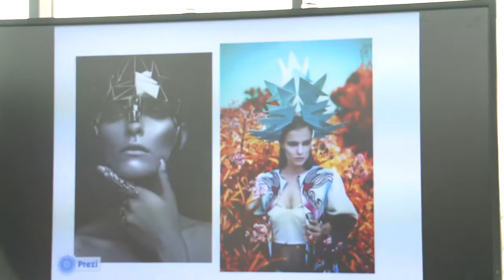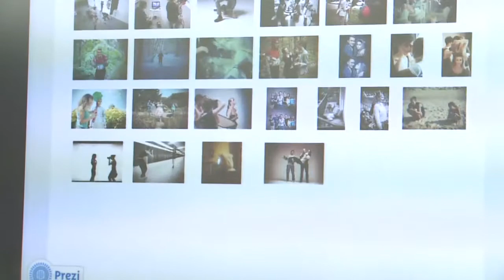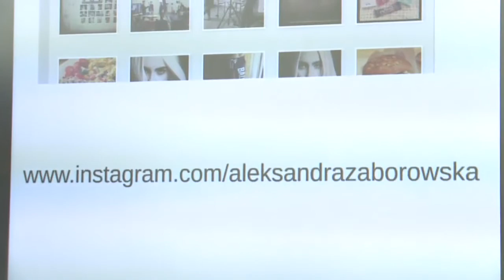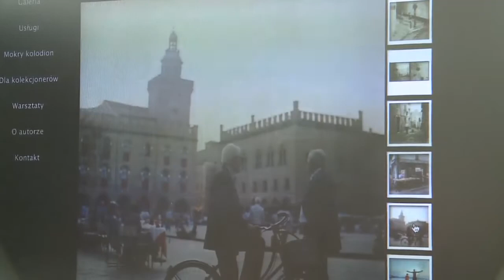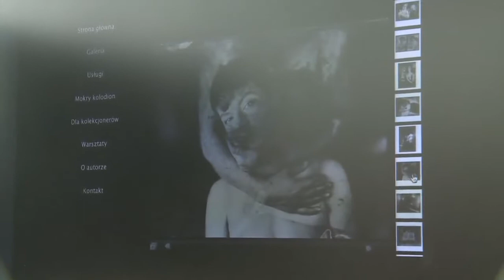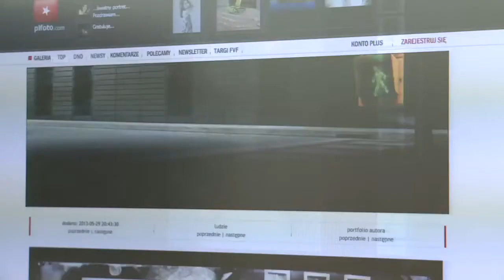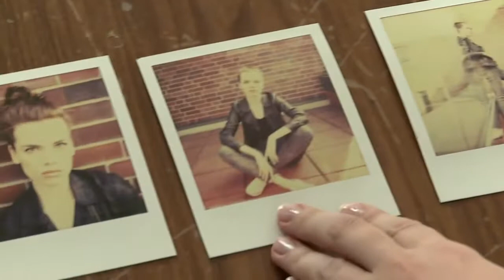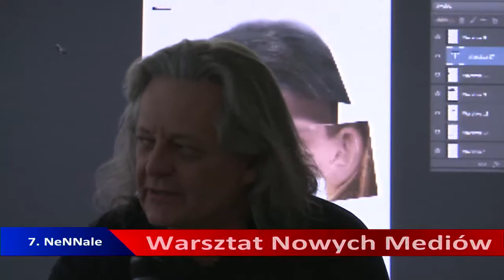7. NeNNale /skrót nagrania/ Wernisaż Roboczy WNM - PORTRET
Dotfilm - więcej niż telewizja!
Warsztat Nowych Nowych Mediów Szkoły Filmowej w Łodzi